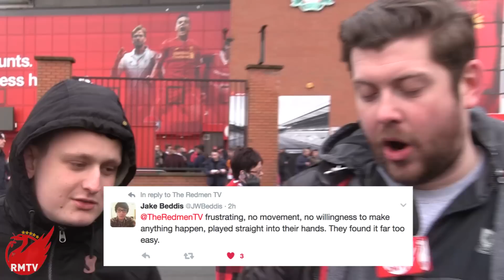Liverpool v Wolves 1-2 | LFC Fan Reactions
Paul is outside Anfield with YOUR thoughts after Liverpool were knocked out of the FA Cup by Wolves at Anfield.

goals assists highlights full match 2-1 1-2 wolves wolverhampton wanderers anfield fa cup fourth round 4th stearman weimann origi